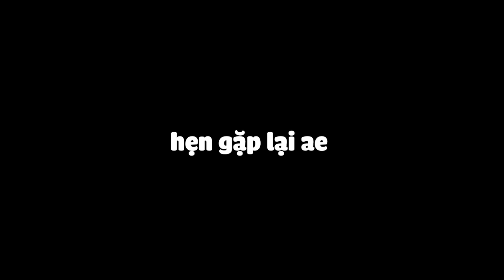GTA V | XÂY DỰNG CỘNG ĐỒNG Giữa Đại Dịch Zombie (TẬP CUỐI)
haizzz, những cuộc mất tích thần kì